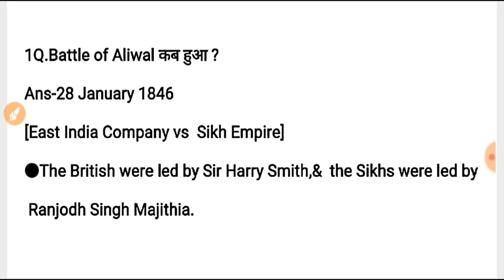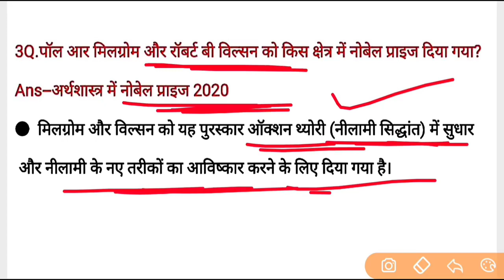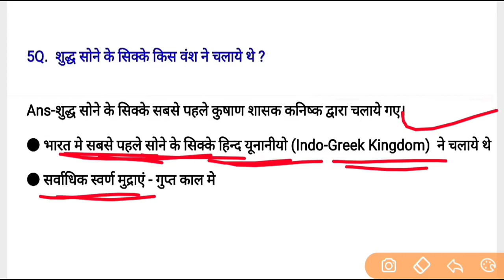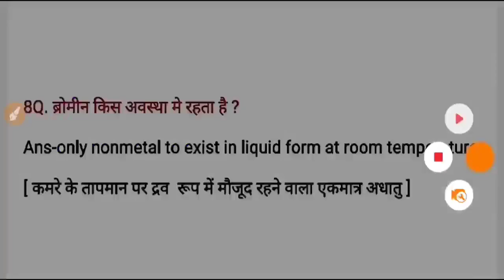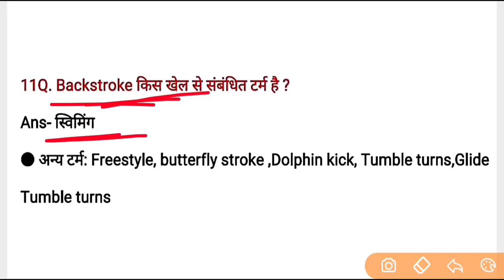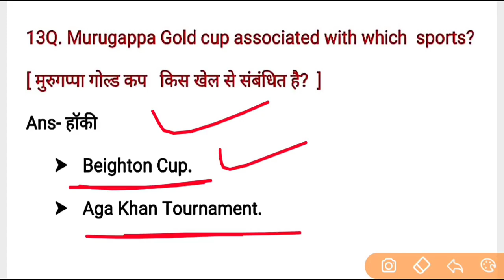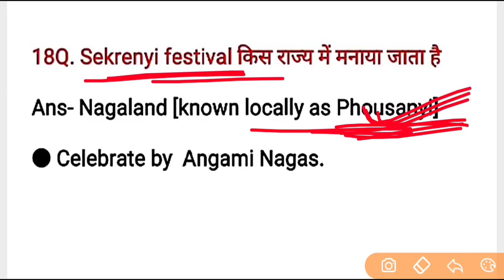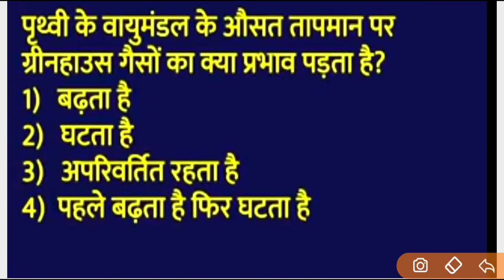SSC GD 27 November All Shift Question,ssc gd 27 november 1st 2nd 3rd shift exam analysis